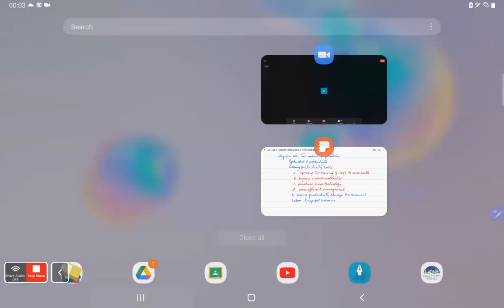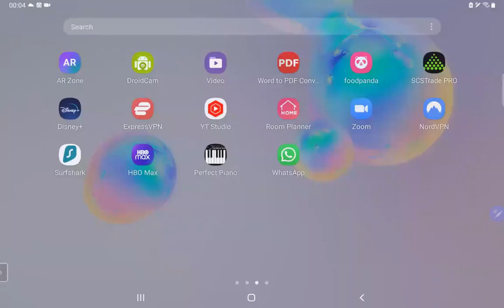AS Unit4chap23&24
This video lecture discusses Chapter 23 - Operational Planning and Chapter 24 - Inventory Management for AS Business level.